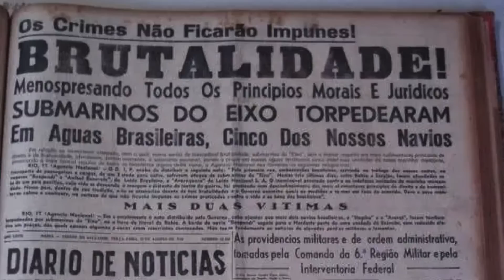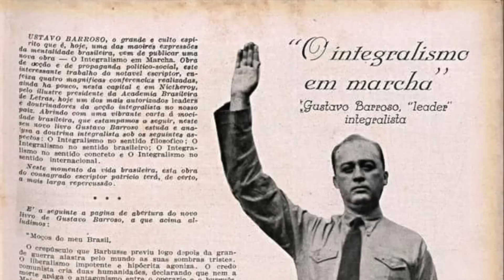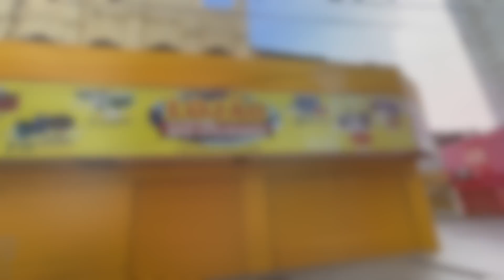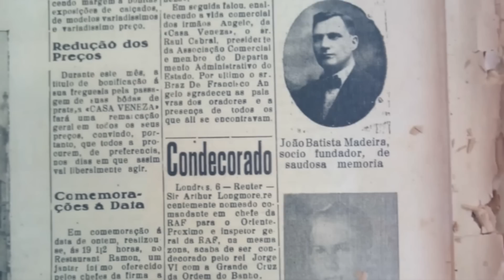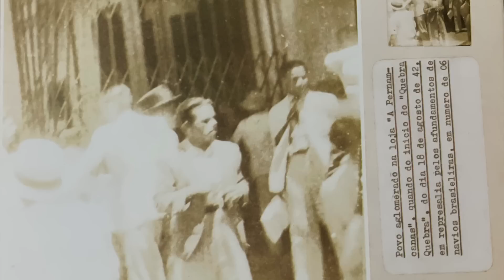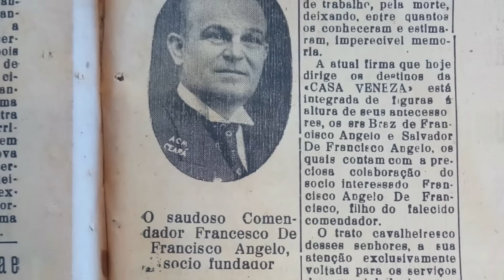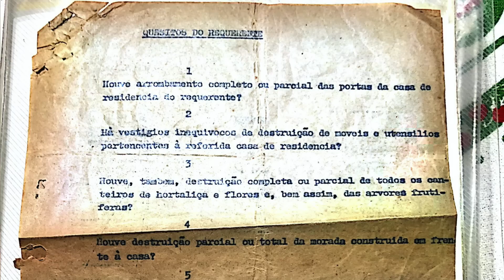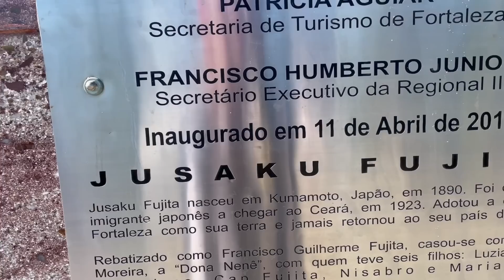O Dia do "Quebra-Quebra" em Fortaleza, 18 de Agosto de 1942